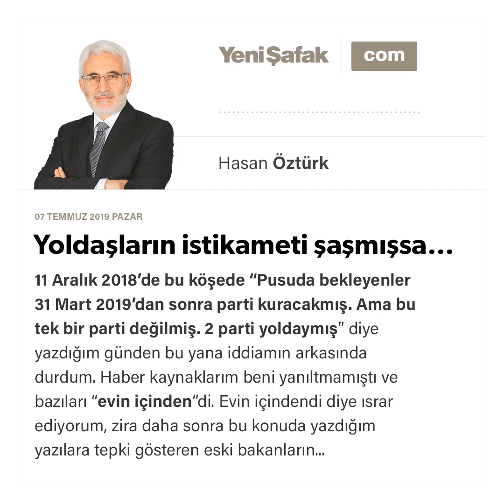Hasan Öztürk - Yoldaşların istikameti şaşmışsa… - 07.07.2019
11 Aralık 2018’de bu köşede “Pusuda bekleyenler 31 Mart 2019’dan sonra parti kuracakmış. Ama bu tek bir parti değilmiş. 2 parti yoldaymış” diye yazdığım günden bu yana iddiamın arkasında durdum.

Haber kaynaklarım beni yanıltmamıştı ve bazıları “evin içinden”di. Evin içindendi diye ısrar ediyorum, zira daha sonra bu konuda yazdığım yazılara tepki gösteren eski bakanların “yalanlama çabaları” meseleyi örtmelerine yetmedi.